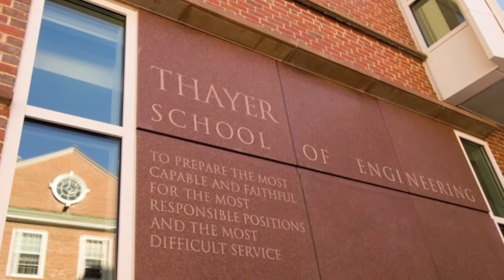Investiture 2010: Christine Bucklin '84 Speech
Dartmouth Trustee Christine Bucklin '84 on Dartmouth engineers' distinctive advantage: their knowledge of math, systems, and people.